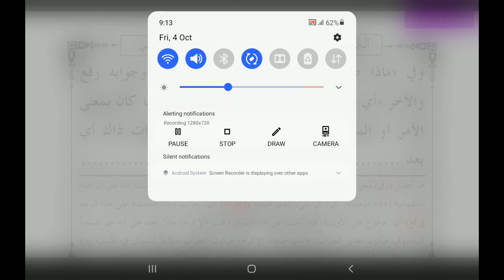Kafia (کافیه ابن حاجب مبنیات اسم موصول کا بیان ای ایة سبق 20)Lesson 20.By Gulrez Misbahi